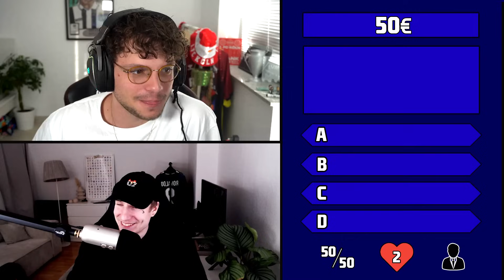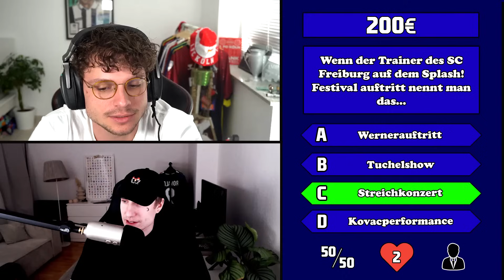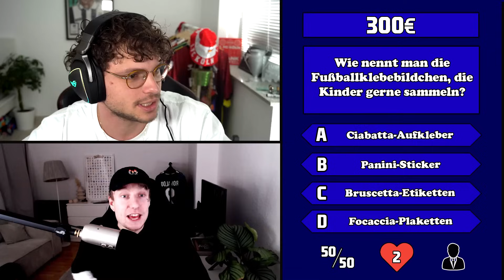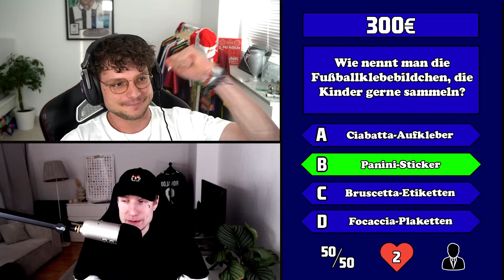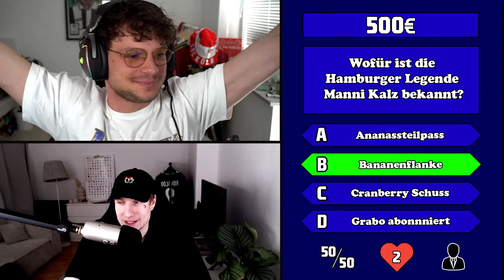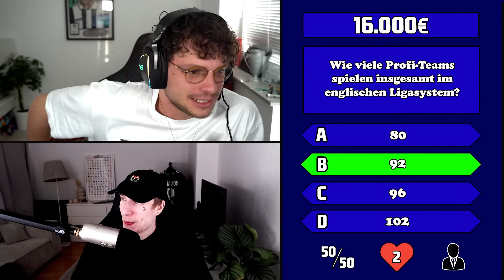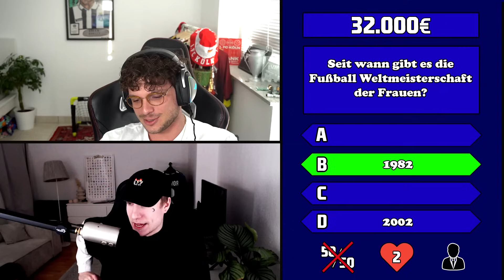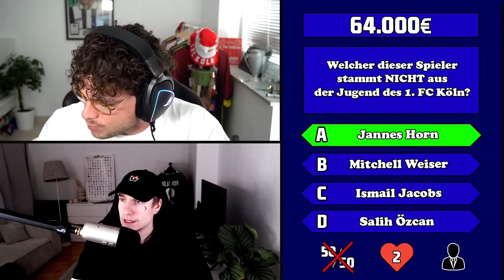FUSSBALL WER WIRD MILLIONÄR vs. @Tabaaluca III 🙏🤓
hat er ganz gut gemacht hehe